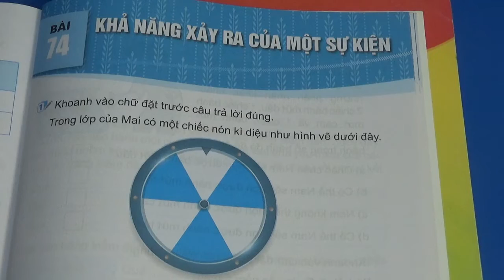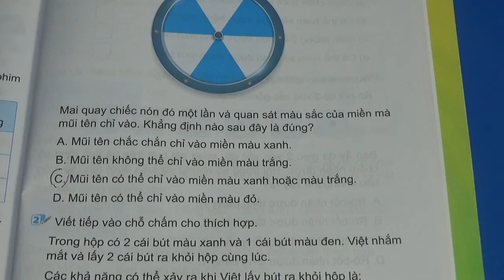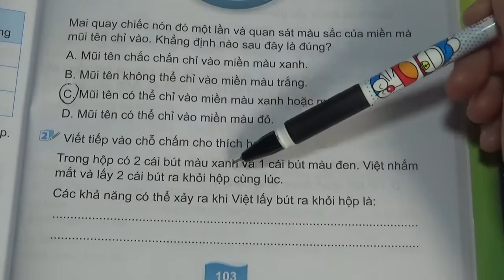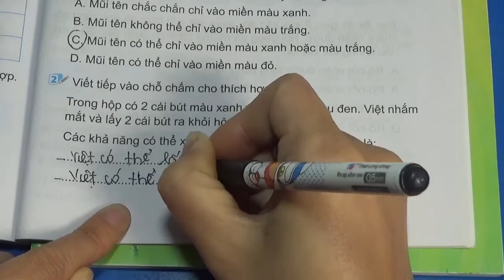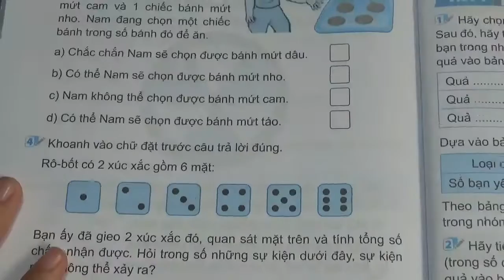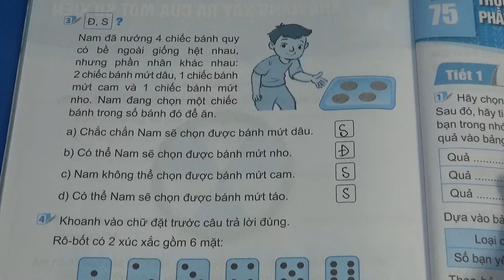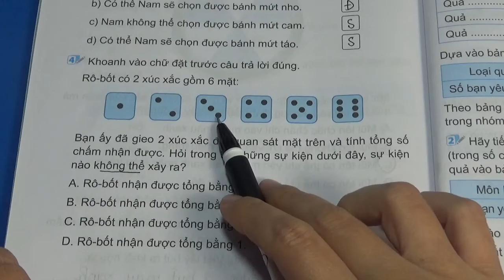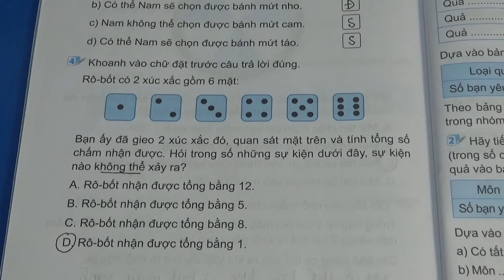Vở Bài Tập Toán 3 - Kết Nối Tri Thức - Bài 74 - Các Khả Năng Xảy Ra Của Một Sự Kiện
XEM THÊM CÁC VIDEO BÀI GIẢNG KHÁC CỦA MS HẠNH TẠI ĐÂY:
VBT Toán Sách Mới: